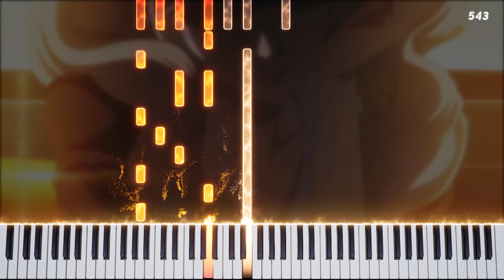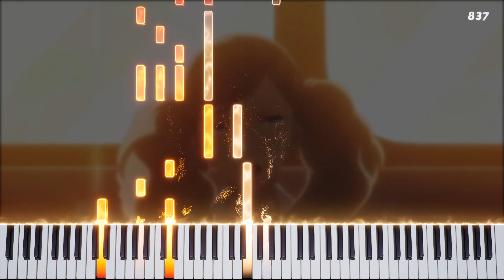Confession/Secret - Persona 5 | Shoji Meguro // Piano Embers Cover & Tutorial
Hey everyone! Back with another Persona 5 video. This is one of my all time favorites and one of the very first songs to leave an impression on me. When I first heard this song, I actually got chills. This is the perfect song to listen to when going through tough times. Or not because it might just make you more depressed. Either way, the song does a great job at conveying emotions!

Hope you guys are having an awesome Christmas week!

NAMELESS NOTES